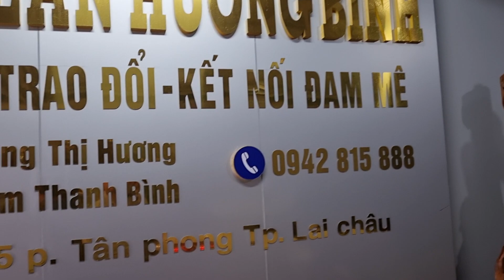VƯỜN LAN ĐẲNG CẤP NHẤT LAI CHÂU ( CẢ VAR VÀ LAN THƯỜNG)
Anh em xem xong có chán giàn lan của mình không